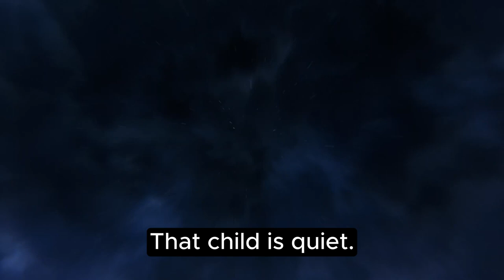The Weakest Tamer Began a Journey to Pick Up Trash Official Trailer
The Weakest Tamer Began a Journey to Pick Up Trash is an upcoming anime series based on the popular light novel and manga of the same name by Honobonoru500 and Nama. It tells the story of Ivy, a girl who was reborn in another world where people have skills and ranks, but she only has the lowest and most useless skill of Tamer. She is despised by her family and society, and decides to live in the forest with her only friend, a weak slime named Sora. Together, they embark on a journey of survival and adventure, collecting trash and making use of it in various ways.

The anime is produced by Studio Massket and directed by Shigeyasu Yamauchi and Naoki Horiuchi, with Katsuhiko Takayama handling the series composition and Kujira Yumemi composing the music. The cast includes Aina Suzuki as Ivy and Mutsumi Tamura as Sora. The anime is scheduled to premiere on January 12, 2024 on Tokyo MX, BS Asahi, and ABC.